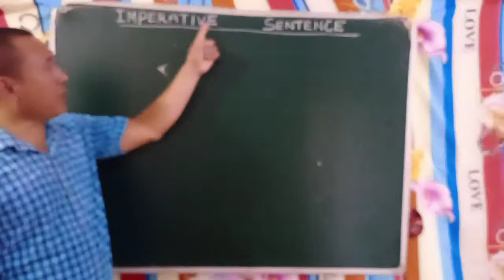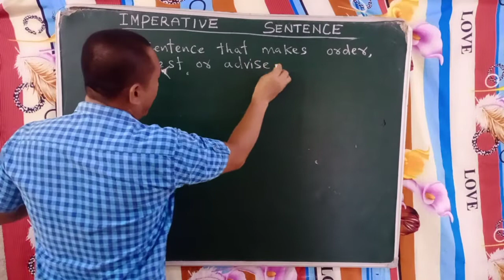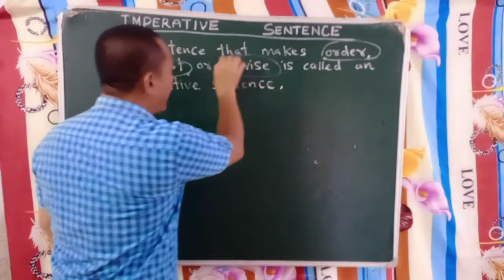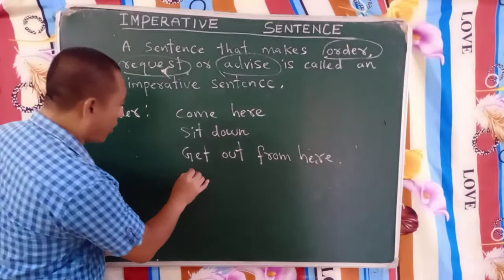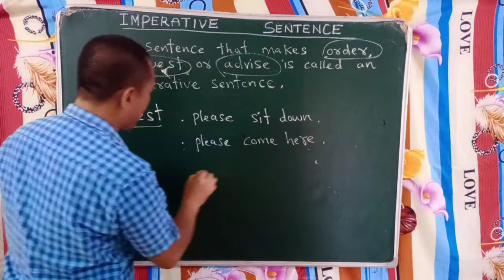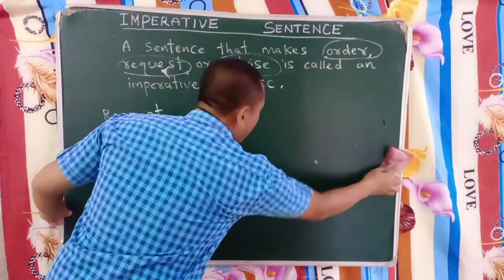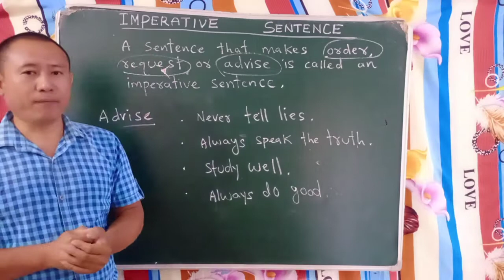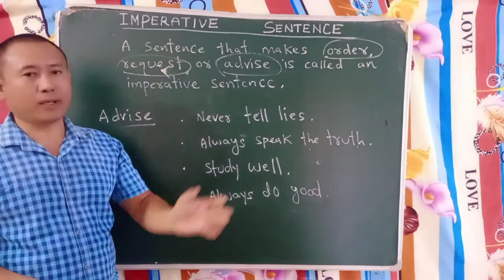Online Class DAY-18// Imperative Sentence//For Beginners//8th August 2020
Goutham Techno School Mohala Chhattisgarh State

Imperative Sentence:
Definition, how to make imperative Sentences and examples